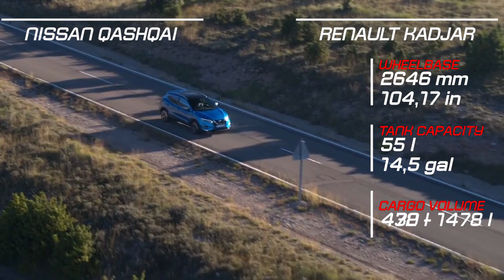Nissan Qashqai vs Renault Kadjar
New to the Nissan Qashqai range is the addition of a fifth grade, Tekna+, which sits as the flagship of the line-up above Visia, Acenta, N-Connecta and Tekna. With exclusive new premium features as standard, Tekna+ is aimed at buyers seeking the ultimate Qashqai.

The rim's width has been widened - from 34mm to 37.5mm - to provide a more comfortable and safer grip. A new premium style comes from the satin silver detailing on the central spoke, which echoes the shape of Nissan's iconic 'V-motion' front grille.

Reflecting customer demands for a superior audio option, the Qashqai is available with an all-new eight-speaker system. Supplied by BOSE, Nissan's premium audio partner, it features two 25mm tweeters at the base of the windscreen, a 165mm woofer in each front door and a 130mm mid-range speaker in each rear door. Two 115mm woofers are housed in a 7.7-litre custom-engineered enclosure mounted in the spare wheel well. A BOSE digital amplifier with eight channels of custom equalisation and digital signal processing is mounted under the passenger seat.

The Nissan Qashqai's range of efficient engines has been carried over, offering the choice of petrol or diesel, six-speed manual or CVT XTronic automatic transmissions, and two or four-wheel drive to meet every type of customer need. The line-up includes the 1.5-litre 110PS diesel which, with CO2 emissions of just 99g/km and fuel economy of only 3.8 litres/100km, is the segment leader.

At the front, New Kadjar carries over the C-Shape light signature from the Renault range. It strengthens it by integrating LED indicators into daytime running lights. The fog lamps also gain LEDs with LED Pure Vision technology (standard from the Intens trim level). As a result, energy consumption is six times lower than with halogen lamps. The fog lamps are now rectangular, accentuating the "go-anywhere" style of Kadjar.

Designers reworked the front and rear ends of New Renault Kadjar to give it even greater appeal. New features include a wider grille with new chrome inserts. The bumpers are more stylish with a larger area of body-coloured paintwork.

For the launch of Renault Kadjar in France, there will be a new limited series called Wave. Based on the Life trim, it includes special upholstery with blue top-stitching, a 7-inch multimedia touch tablet and dual-zone regulated air conditioning. It also features a front grille and rear bumper with chrome inserts, a chrome strip on the lower door guards, some 19-inch diamond-effect, roof racks and a shark fin antenna.

New Kadjar adopts the 1.3 TCe engine first fitted on Scénic and subsequently deployed on Captur and Mégane. Developed by the Alliance in cooperation with Daimler, this powertrain meets the highest standards in performance and drivability. Performance is smooth and vibration-free with the 4-cylinder architecture. The engine also performs well at low revs, with its generous torque. On Renault Kadjar, this engine is fitted with a gasoline particulate filter (GPF). The filter destroys particles in the exhaust gases by trapping them in a microporous honeycomb structure that regenerates automatically at regular intervals. The TCe GPF engine is available in four versions: TCe 140 GPF manual transmission, TCe 140 EDC GPF, TCe 160 GPF manual transmission and TCe 160 GPF EDC.